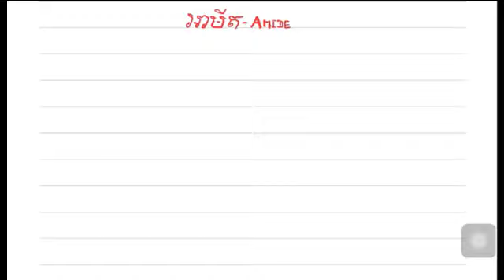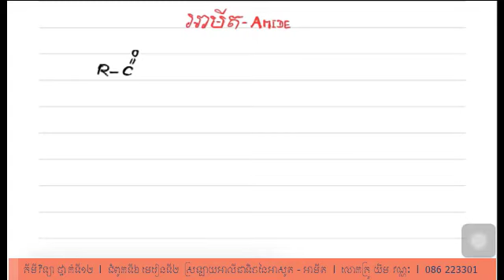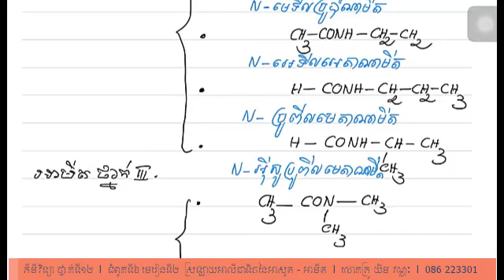គីមីសរីរាង្គ ថ្នាក់ទី១២ l ជំពូកទី៦ មេរៀនទី២ (ផ្នែកអាមីត) l លោកគ្រូ យឹម វណ្ណៈ l 086 223301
គីមីសរីរាង្គ ថ្នាក់ទី១២ l ជំពូកទី៦ មេរៀនទី២ ស្រឡាយអាលីផាទិចនៃអាសូត - អាមីត l លោកគ្រូ យឹម វណ្ណៈ l 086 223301